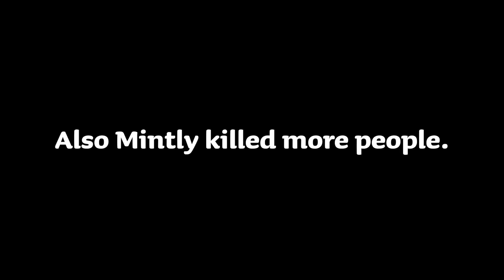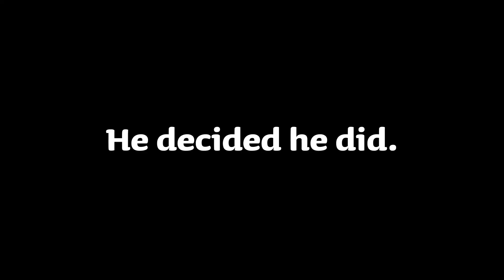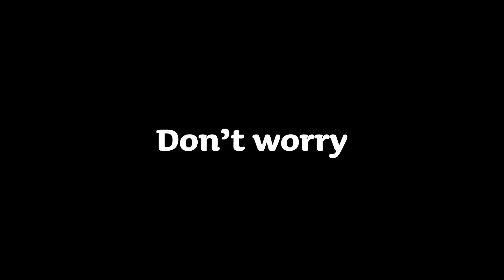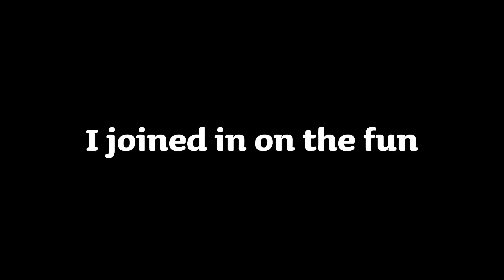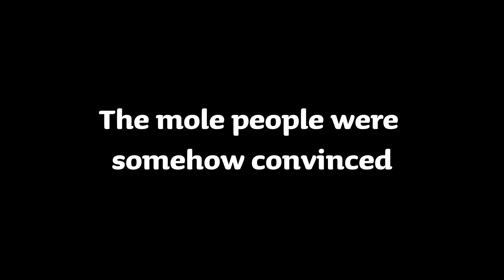I Opened a Public SMP for 100 Hours...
I opened a 100 hour Minecraft server and gave everyone playing a single goal...

Save 25% on Minecraft hosting! Thanks to Bisect for the server for this video!

In this video, Skyara opens a Minecraft server for 100 hours! To add a little twist, we gave everyone playing the goal of making a utopida. This idea is similar to other people's videos such as 100 days hardcore, I survived 100 days in this and that, and that sorta thing. It's a new type of video that I hope you all go to enjoy! You could even say that things got a bit like an anarchy server at points without any rules! An smp is also known as a survival multiplayer server! You may know it from hermitcraft or the dream smp! 2 big servers right now with a whole lotta cool people like Dream, Tommyinnit, Technoblade, all those cool guys. Hope you enjoy this Minecraft challenge video!

and bleuyy